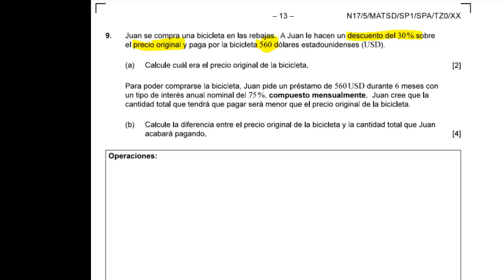3) Interés compuesto mesualmente. N17. Ejercicio #9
En este video se hace referencia a interés compuesto mensualmente en un préstamo que se solicita para pagar una bicicleta. Pregunta #9 del Examen N17. PB1 de Estudios Matemáticos Nivel Medio.